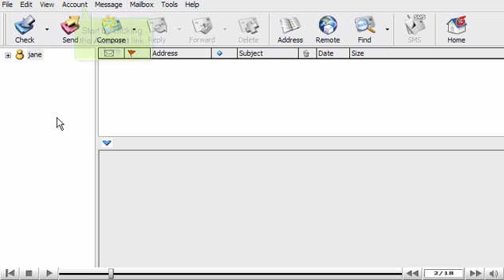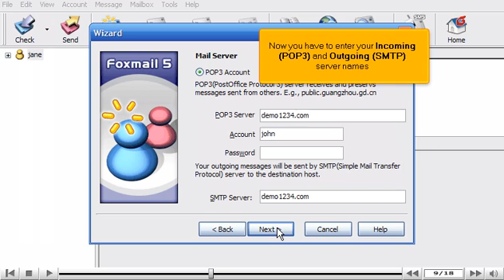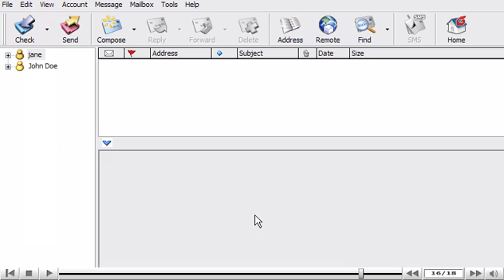How to configure an email account in FoxMail - Configuring Email Tutorials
How to configure an email account in FoxMail
Create your new email account in your web hosting account, typically from cPanel.
• Start by clicking the Account link on task bar & click new option in it. The FoxMail account wizard opens. Click on next button.
• Enter user name. It can be anything and it identifies a new account, click next button.
• Enter sender's name, as you'd like to appear in From field of outgoing mails. Click on next button.
• Enter your incoming (POP3) and outgoing (SMTP) server names. Now add the email user name as provided to you by your internet provider. Click on next button.
• This window shows two options to check or uncheck. One is SMTP authentication box, which means that FoxMail will login to your mail server, even when sending emails, ensuring that only you can send mails from your account. Click on Finish button
The Email account is successfully set up into your account. You can send or receive emails via FoxMail.